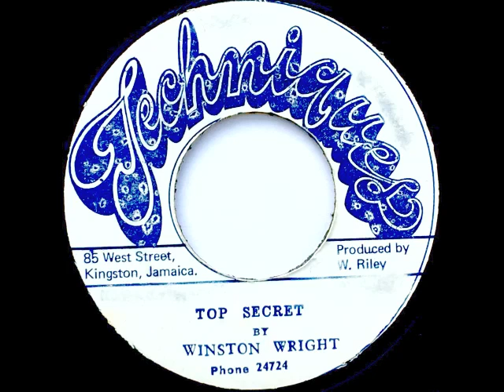Winston Wright - Top Secret [1970]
Organ cut to Alton Ellis' I'll Be Waiting